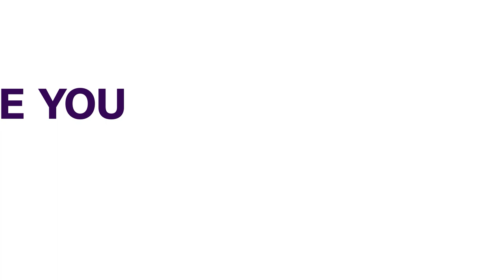Tambuwal Wins Senatorial Election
The Governor of Sokoto State, Aminu Waziri Tambuwal, was on Sunday morning declared the winner of Sokoto South senatorial district election.